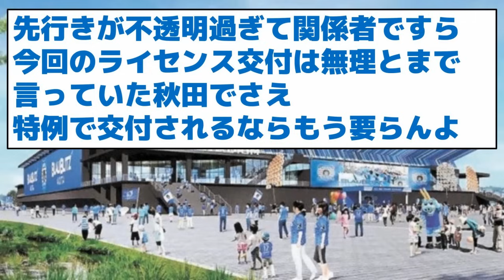【衝撃】とうとうサッカー専門誌も税リーグを取り上げてしまう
9/24(火) ゲキサカ